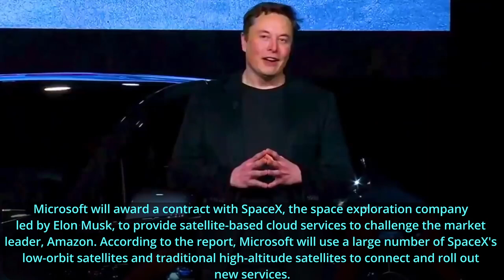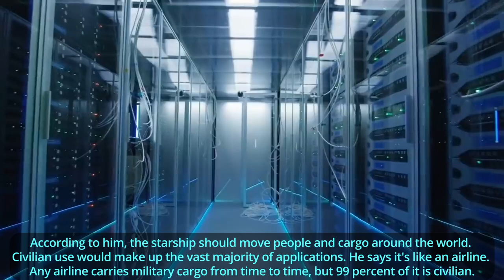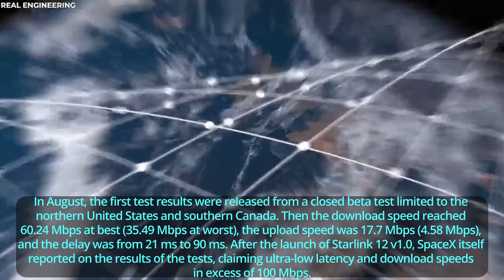Microsoft, SpaceX partner for satellite cloud services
Microsoft will award a contract with SpaceX, the space exploration company
led by Elon Musk, to provide satellite-based cloud services to challenge the market leader, Amazon. According to the report, Microsoft will use a large number of SpaceX's low-orbit satellites and traditional high-altitude satellites to connect and roll out new services.